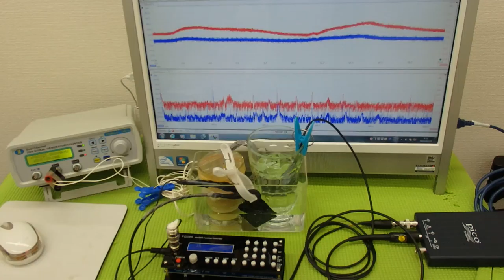超音波システム技術 Supersonic wave System technology